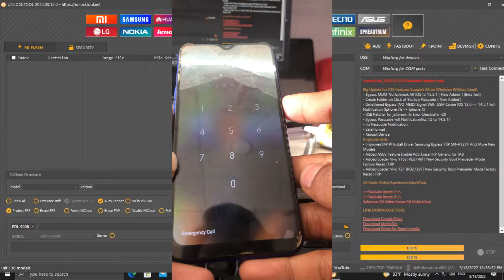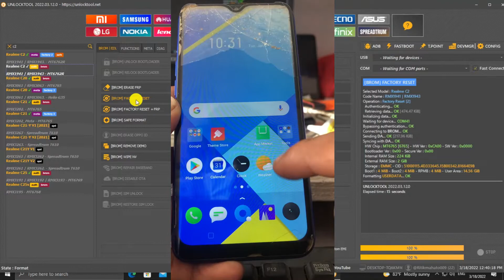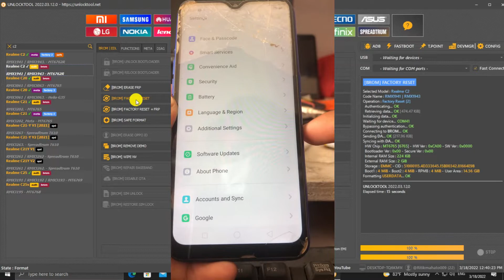How to unlock realme c2 password lock | how to remove lock realme c2 rmx1945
How to unlock realme c2 pattern.
How to unlock realme c2 password.
How to hard reset realme c2.
realme c2 ka lock bhul jaye to kya kare,
realme c2 ka pattern lock bhul gaya,
realme c2 ka lock kaise badalte hain,
realme c2 call lock,
realme c2 code lock kaise tode,
realme c2 calculator lock,
realme c2 lock screen clock change,
realme c2 mobile lock change,
realme c2 face lock change kaise kare,
realme c2 dial pad lock,
realme c2 display lock,
realme c2 me lock kaise daale,
realme c2 mein face lock kaise dalen,
realme c2 mein app lock kaise dalen,
realme c2 double tap lock,
realme c2 display finger lock,
realme c2 mein pattern lock kaise daale,
realme c2 emergency lock,
realme c2 face lock not enrolled,
realme c2 pattern lock poduvathu eppadi tamil,
realme c2 officials in display fingerprint lock enable,
realme c2 face lock,
realme c2 fingerprint lock,
realme c2 frp lock,
realme c2 fingerprint lock setting in tamil,
realme c2 file lock,
realme c2 fingerprint lock setting telugu,
realme c2 gallery lock,
realme c2 game lock,
realme c2 me gallery lock kaise kare,
realme c2 google smart lock,
realme c2 hide lock,
realme c2 lock todna hai,
realme c2 pattern lock hide,
realme c2 app lock hide,
realme c2 me pattern lock hide kaise kare,
realme c2 lock kaise todte hain,
realme c2 ka pattern lock hide kaise kare,
realme c2 lock kaise lagta hai,
cara mengganti lockscreen hp realme c2,
realme c2 instagram lock,
realme c2 pattern lock invisible,
realme c2 app lock settings in tamil,
realme c2 ka lock kaise lagaya jata hai,
realme c2 ka lock kaise badla jayega,
realme c2 ka lock kaise tode jayega,
realme c2 lock kaise,
realme c2 lock kaise lagaen,
realme c2 lock kaise tutega,
realme c2 lock kaise tode pattern,
realme c2 ka lock,
realme c2 face lock kaise lagaen,
realme c2 app lock kaise lagaen,
realme c2 fingerprint lock kaise lagaen,
realme c2 face lock kaise lagta hai,
realme c2 me lock screen magazine kaise lagaye,
realme c2 mein lock kaise lagaye,
realme c2 me lock screen wallpaper kaise lagaye,
realme c2 me lock kaise tode,
realme c2 mobile lock,
realme c2 me lock screen kaise hataye,
realme c2 mein lock kaise hataye,
realme c2 m app lock kaise kare,
realme c2 m face lock kaise lagaye,
realme c2 lock screen magazine problem,
realme c2 lock todne ka tarika,
realme c2 lock setting,
realme c2 lock screen password kaise lagaye,
realme c2 lock screen magazine not working,
realme c2 lock out,
realme c2 pattern lock open,
realme c2 face lock off,
realme c2 one tap lock screen,
oppo realme c2 ka lock kaise tode,
realme c2 lock pattern,
realme c2 lock problem,
realme c2 lock password,
realme c2 lock photo,
realme c2 pattern lock kaise lagaye,
realme c2 password lock kaise tode,
realme c2 pattern lock kaise tode,
realme c2 pattern lock umt,
realme c2 lock remove umt,
realme c2 lock remove mrt,
realme c2 lock register,
realme c2 pin lock remove miracle 2.82,
realme c2 pin lock remove without pc,
realme c2 lock screen password unlock pattern,
realme c2 lock screen wallpaper change not working,
realme c2 lock todna,
realme c2 lock todne ka tarika pattern,
realme c2 time lock,
realme c2 pattern lock tamil,
realme c2 pattern lock telugu,
realme c2 fingerprint lock telugu,
realme c2 lock umt,
realme c2 lock unlock,
realme c2 pattern lock unlock,
realme c2 lock screen password unlock telugu,
realme c2 lock screen password unlock tamil,
realme c2 lock screen password unlock computer,
realme c2 lock screen password unlock malayalam,
realme c2 lock screen magazine update,
realme c2 lock video,
realme c2 face lock video,
realme c2 me voice lock kaise kare,
realme c2 lock wallpaper,
realme c2 whatsapp lock,
realme c2 ka lock todne wala,
realme c2 whatsapp pattern lock,
realme c2 whatsapp face lock,
realme c2 1 lock,
realme c2 11 lock,
realme c2 12 lock,
realme c2 11 app lock,
realme c2 1 ka lock kaise tode,
realme c2 1y app lock,
realme c2 11 ka lock kaise tode,
realme c2 12 pattern lock,
realme c2 1 app lock,
realme c2 1 pattern lock,
realme c2 21 lock,
realme c2 20 ka lock kaise tode,
realme c2 21 ka lock kaise tode,
realme c2 21y app lock,
realme c2 21y ka lock kaise tode,
realme c2 35 app lock,
realme c2 35 finger lock,
realme c2 35 mein app lock kaise lagaen,
realme c2 35 mein app lock kaise karen,
lock 4g realme c2,

new trick yt,
new trick yt,